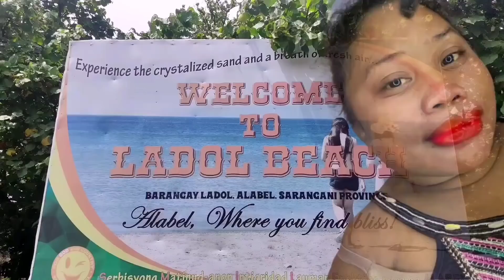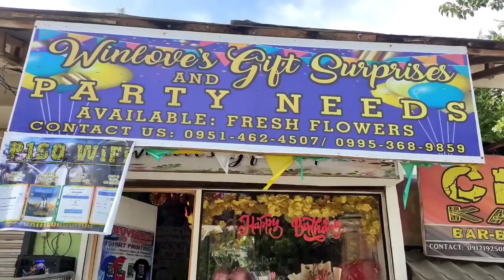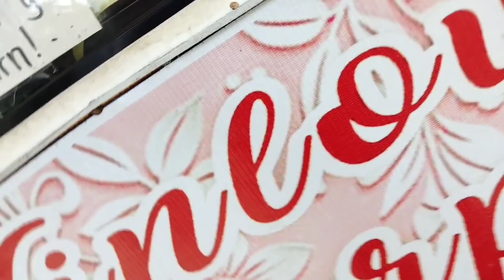Boy Tikal, Himayang Nahunlak Part 3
Boy Tikal is a new youtube Tikal Sensation of Alabel Sarangani Provibce,
Funny Bisaya Jokes, Funny Illongo Jokes,
boy tikal lang malakas